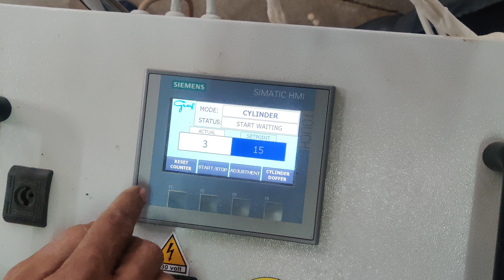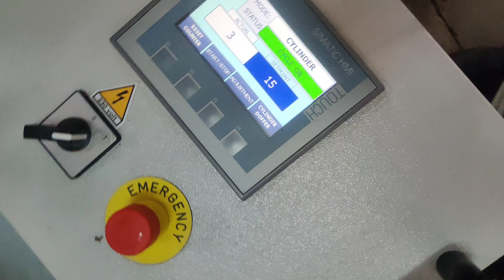TSG cylinder Sharpening - Pneumatic controlled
TSG - Cylinder Sharpening